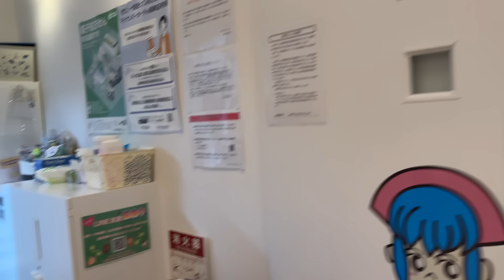【鬼ごっこ】今年もゾンビがやってきた🧟‍♂️😈捕まらずに逃げ切れ‼️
ゆび先生がXをスタートしました!!
『X』にて、ビジネスアカウントはじめました😊
これから勉強していきたいと思っています📖
皆さん、色々教えてやってください🙌byゆび先生

〒683−0008
※ 患者様のご迷惑になりますのでクリニックへYouTubeに関するお電話での